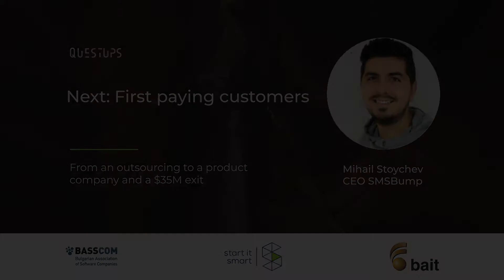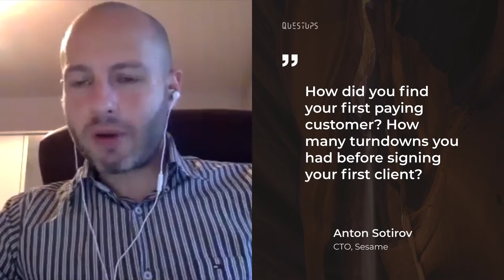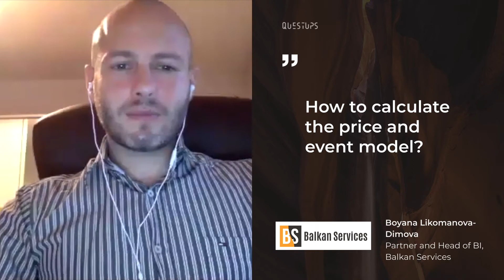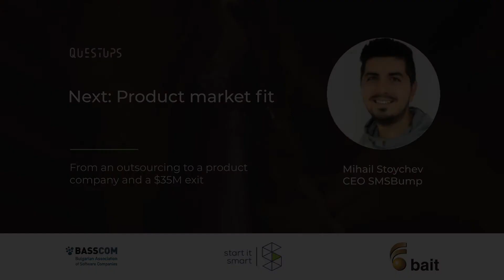How to lower your user acquisition cost? (10/12)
Mihail Stoychev, Founder and CEO at SMSBump explains how the company grown sustainably from investing first in customer and product development. Once day had a product-market-fit validation, they developed a marketing and fundraising strategy.

SMSBump, Shopify’s first texting marketing platform, managed to bootstrap from a small service company to a successful product with 35K customers in 2 years... In 2019 they had 850% user base growth to 28 000 active stores and $100,000,000 in additional revenue for merchants. SMSBump was started in 2017 in Sofia. As they were researching the next big thing the co-founders stumbled across an incredible piece of data – 95% open rate of SMSs.

Launching the product, they received many comments referring to their idea as old-fashioned and slow. Yet, they didn’t give up on it and eventually built an appealing product for small online resellers and even solopreneurs, although their main revenues come from enterprise clients.

They had the unprecedented chance to go through the major milestones at a much-accelerated pace than usual. From a small product spinoff through winning 8K customers and a €350K seed funding to a $35M exit and a potential IPO with Yotpo in the US.

*Questups empowers service companies to spin-off successful products for the UK market. Getting in-depth benchmarking, recommendations and access to the right experts, partnerships and investors from the UK. We help the service companies to execute their product strategy the optimal way in terms of timing, positioning and resources for soft landing.